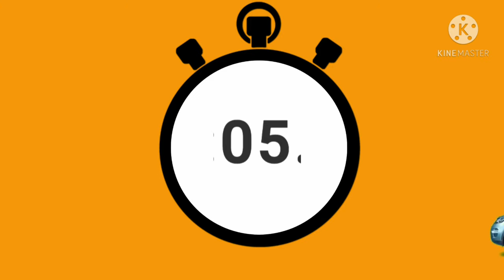10 sec timer | green screen | no copyright